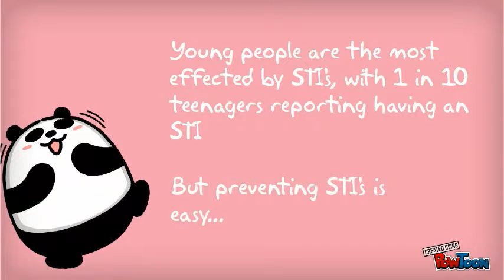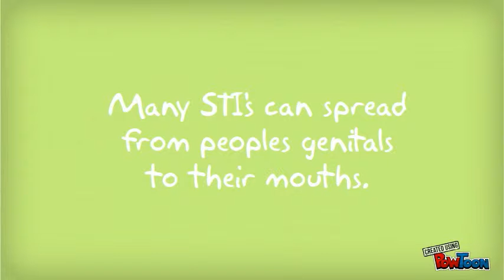Just Sex Things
Justsexthings is a place for both teenagers and parents to learn and share information about sex. It is a safe place for teens to gain up-to-date and correct information about sex and sexual health issues that affect them.-- Created using PowToon -- Free sign up . Make your own animated videos and animated presentations for free. PowToon is a free tool that allows you to develop cool animated clips and animated presentations for your website, office meeting, sales pitch, nonprofit fundraiser, product launch, video resume, or anything else you could use an animated explainer video. PowToon's animation templates help you create animated presentations and animated explainer videos from scratch. Anyone can produce awesome animations quickly with PowToon, without the cost or hassle other professional animation services require.